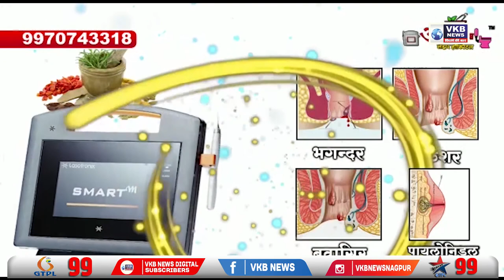मनसे नेते संदीप देशपांडे अद्यापही फरार